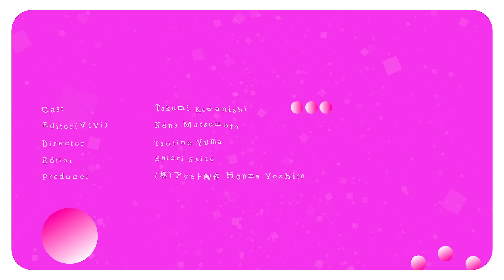川西拓実の18問チャレンジ！【毎日JO1企画スペシャル】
11人組のダンス＆ボーカルグループ・JO1（ジェイオーワン）が
ViViに４度目のカムバック！
8月21日発売のViVi10月号の「JO1大特集」を記念し、
YouTubeのSP企画ではファンの皆さんから集まった質問に答えてもらいました♡
さらにNET ViViの「毎日JO1企画」では、
ファンからメンバーへの“本気の相談”に答えてもらっています。
個性豊かな回答にぜひ注目してみてね。
8月14日〜24日の期間中は、記事も動画も盛り沢山♡
メンバーの一問一答動画や、オフショット・メイキング動画、
さらにメンバー全員のサイン入りチェキが当たるプレゼントキャンペーンなど、
見逃し厳禁の内容が目白押し♡
毎日チェックしてみてね！